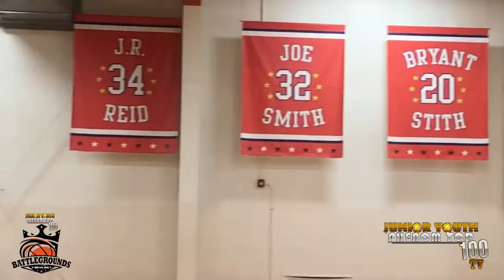BATTLEGROUNDS AT BOO WILLIAMS INTRODUCTION